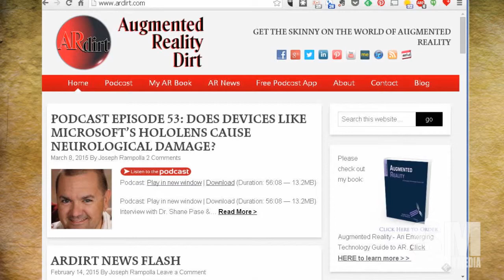Basic Sorganomics: State of Podcasting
IMG_0602A recent talk with fellow Podcaster Joseph Rampolla of Augmented Reality Dirt got my mind going about opportunities in Podcasting and our place against the established names coming over into our small pond this morning.

MP3 Download